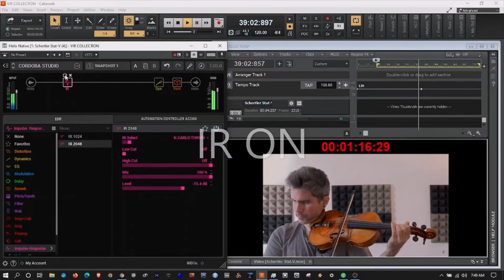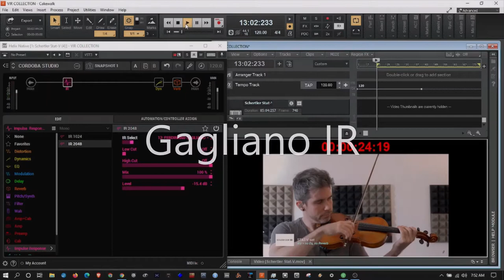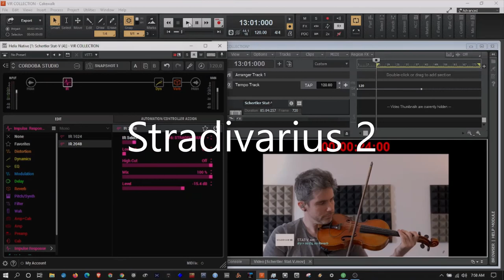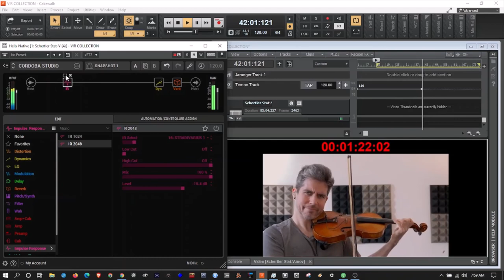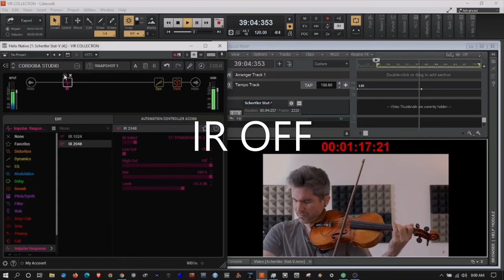Violin Impulse Responses Collection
Violin Impulse Responses
Guarneri
Stradivarius
Fiddle Forum
Weinreich Labs Digital Violin
Electric Violin Shop
3 Sigma Audio
Yamaha EV